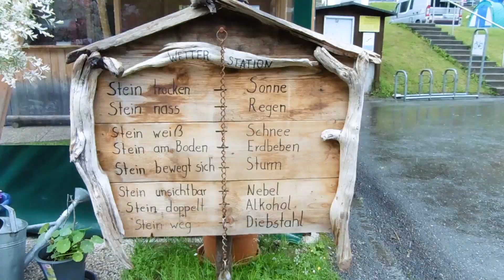TRAVEL & TALK | Tirol | Plansee | 3/3 Jolaladihü | Frau La.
Heute kommt der letzte TEIL III

Liebste Grüße an alle. Freue mich immer über Feedback von Euch.

Küsse EURE FRAU LA.

ABOUT ME:

ich bin Anfang 30, Mama, Frauchen, Ehefrau und natürlich ich selbst ;D
Ich bin ganz ganz neu hier auf YouTube und es macht mir total viel Spaß Videos zu drehen.
Selber war ich sehr lange stille Mitguckerin hier und irgendwie hat es mich nun auch gepackt.
Wo auch immer mich das hier hinführt werde ich sehen :D Aber ich freu mich drauf.

Produktplatzierungen wenn sie JEMALS kommen sollten werden von mir mit 'PPL' gekennzeichnet
- meine Meinung ist auch meine Meinung -